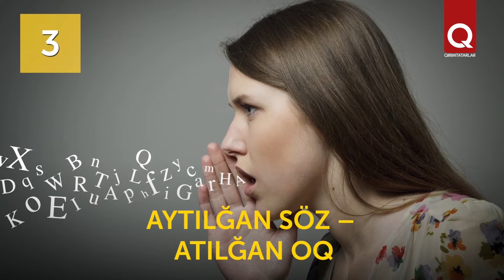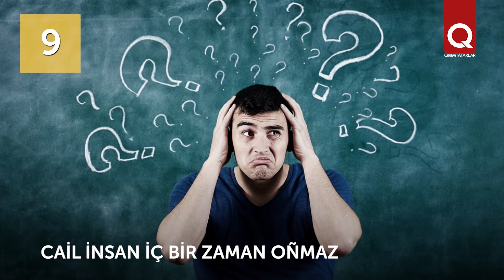Doğru söz demir deler: qırımtatar atalar sözleri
Atalar sözleri aqılnıñ közü, halqnıñ asırlarnen şekillengen ikmetidir. Diqqatıñızğa bir qaç atalar sözlerini taqdim etemiz.